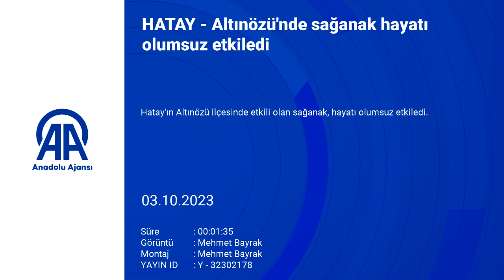Altınözü'nde sağanak hayatı olumsuz etkiledi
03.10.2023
Hatay'ın Altınözü ilçesinde etkili olan sağanak, hayatı olumsuz etkiledi.